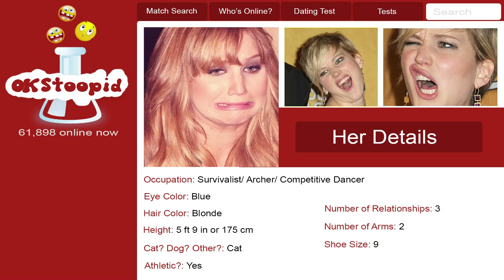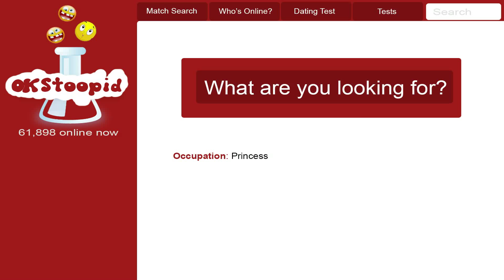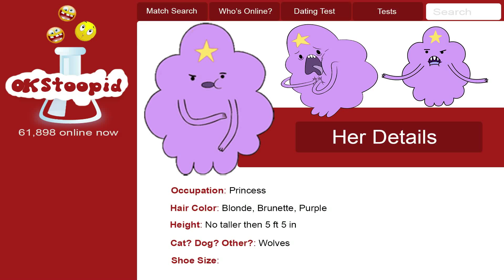SLAM TV - Types of Data